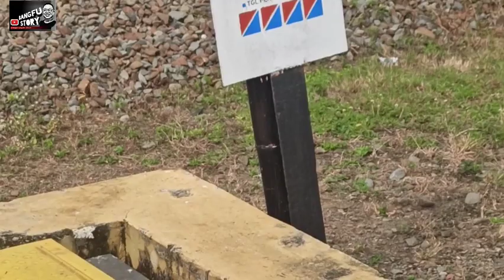Ternyata Begini Perawatan Wesel Kereta Api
@BangFu Story kali ini berbagi tentang perawatan sarana perkeretaapian setelah lama tidak upload tentang kereta api ya guys...

Kali ini yang ringan saja tentang perawatan wesel yang ternyata dilakukan saban hari...